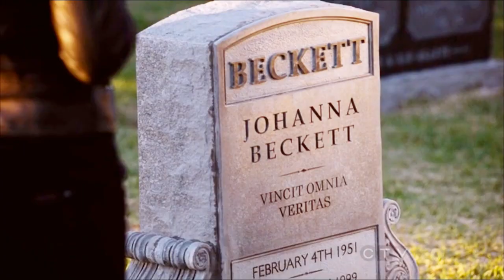Castle & Beckett // Better Place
Castle & Beckett.
"You taught me to be my best self. To look forward to tomorrow's adventures."

S1-8 // HD // Song: Better Place by Rachel Platten